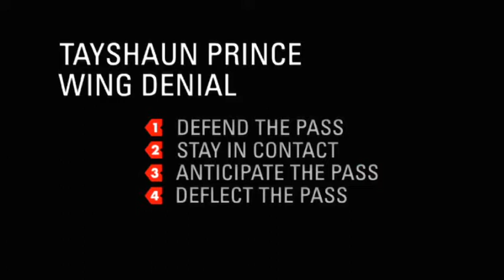Tayshaun Prince I Wing Denial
Nike Basketball - Signature Moves - Tayshaun Prince - Wing Denial